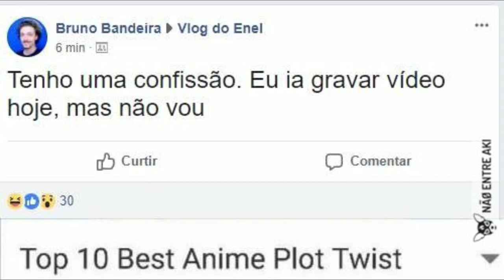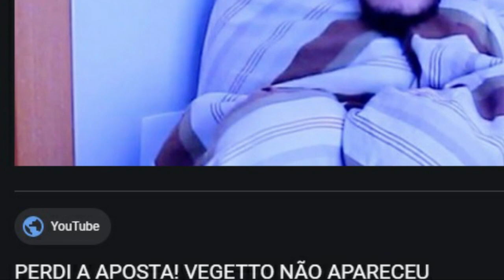BRUNO BANDEIRA FOI COBRADO E VAI TER QUE PAGAR - ELE REVELOU O QUE É O ONE PIECE